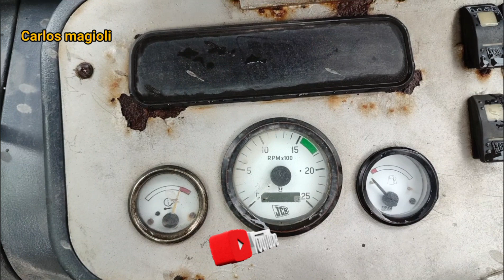Deu ruim na chave de ignição da retro escavadeira jcb.